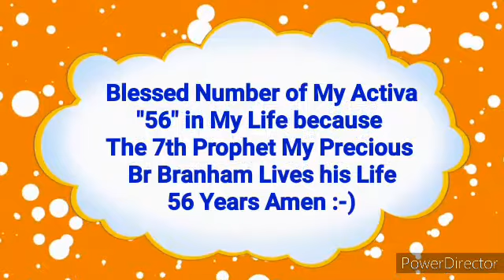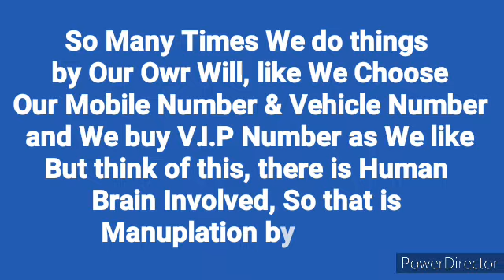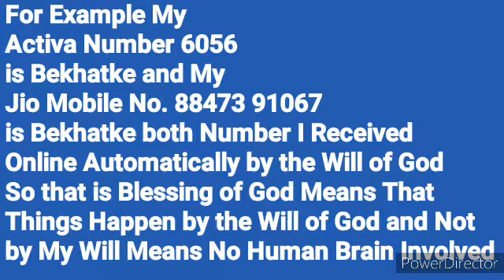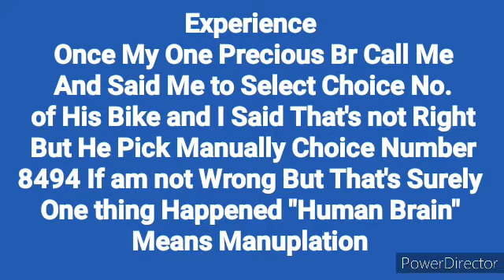तब यहूदियों ने अचम्भा करके कहा, “इसे बिन! पढ़े विद्या कैसे आ गई ?” :-)